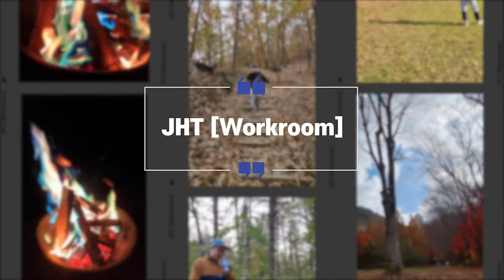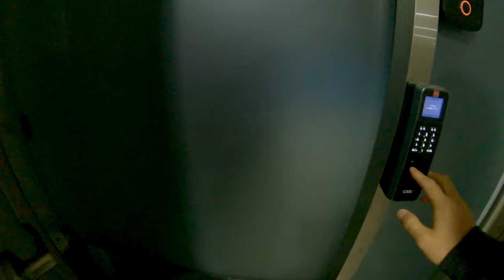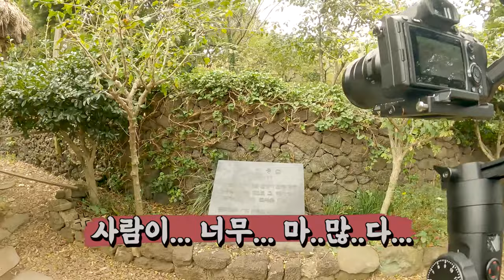october 4th week V-Log